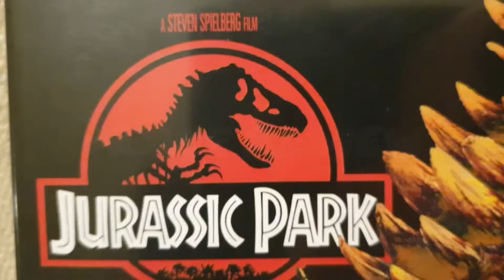Jurassic Park (Mitchell's Review)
Here's my Review for the original Jurassic Park movie.
Do you agree with my score?